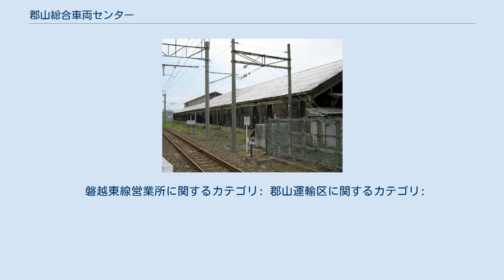郡山総合車両センター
郡山総合車両センター（こおりやまそうごうしゃりょうセンター）は、福島県郡山市菱田町にある東日本旅客鉄道（JR東日本）仙台支社の工場および車両基地である。
「郡山運輸区」についても当記事で記載する。
 東北本線郡山駅南側に位置する。
旧称は郡山工場。
業務は、主に車両の全般検査・要部検査・改造工事・廃車解体であるが、車両も配置されている。
 検査を担当している車両は、多くが東北地方（仙台支社・盛岡支社）の車両であるが、気動車については新潟支社と首都圏の支社（千葉支社・水戸支社(電車も担当)・高崎支社）配置の車両も担当している。
 また、東京支社のE655系・E001型も交直流機器の検修設備の関係から担当している。
 当センターにおける検査担当地域を示す。
 郡山総合車両センター郡山派出所（こおりやまそうごうしゃりょうセンターこおりやまはしゅつしょ）は福島県郡山市字向河原にある東日本旅客鉄道（JR東日本）の車両基地である。
郡山駅東側に位置する。
 仙台支社管内で使われるディーゼル機関車と、磐越東線用の気動車が配置されている。
水郡線車両の郡山側での留置線機能も担っている。
 磐越東線営業所（廃止） 磐越東線営業所（ばんえつとうせんえいぎょうしょ）は福島県田村郡三春町にあった東日本旅客鉄道（JR東日本）仙台支社の組織である。
その名のごとく、磐越東線の総合的運営を行った組織で、同線内（起終点駅を除く）の全駅を統括し、管下に車両基地と乗務員（車掌、運転士）基地、保線基地等を有していたが、組織再編により2005年（平成17年）に廃止された。
 当営業所の業務については、営業関係が三春駅に、乗務員関係が郡山運輸区に、車両関係が郡山総合車両センター郡山派出所に、保線関係が郡山保線技術センターに引き継がれている。
 郡山総合車両センター会津若松派出所（こおりやまそうごうしゃりょうセンターあいづわかまつはしゅつしょ）は、福島県会津若松市にある東日本旅客鉄道（JR東日本）の車両基地である。
 郡山運輸区（こおりやまうんゆく）は福島県郡山市にある東日本旅客鉄道（JR東日本）仙台支社の運転士・車掌が所属する組織である。
詰所は郡山駅構内にある。
1993年12月1日に一旦廃止されたが、組織の再編により2005年12月10日に再発足した。
 「郡山総合車セ」または「KY」。
 2021年4月1日現在の配置車両は以下の通りで、全て本所に配置されている。
 磐越東線営業所に関するカテゴリ: 郡山運輸区に関するカテゴリ: